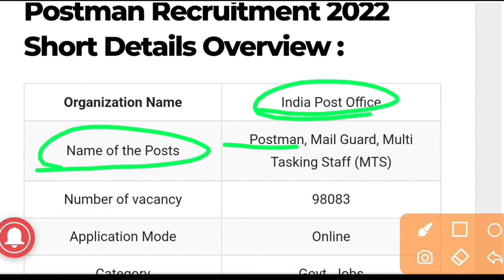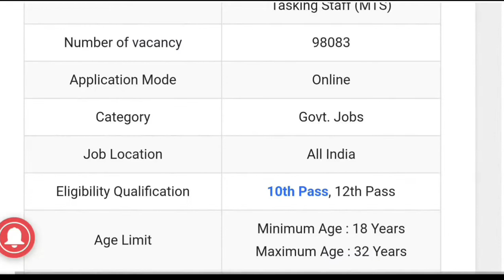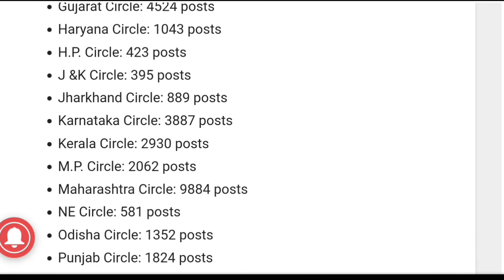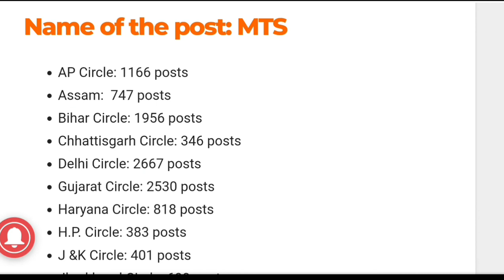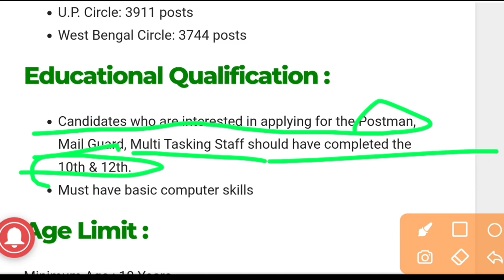Indian post office vacancy 2022 | indian post office job 2022 |post office vacancy notification 2022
2022 INDIAN POST OFFICE VACANCY
2022 post office vacancy
2022 post office notification
2022 Indian post office vacancy
२०२२ post office vacancy details
indian post office all details 2022
post office mts, mailguard, post man vacancy 2022
post man, mts, mailguard vacancy 2022
Post man vacancy 2022
indian post man vacancy 2022
post office mts vacancy 2022

The India Post Office MTS and Postman Recruitment 2022 Notification has been announced by the India Post Office. Candidates also search it as India Post Office MTS and Postman Bharti 2022. Apply online for India Post Office MTS and Postman Vacancy 2022 Applicants who want to apply for India Post Office MTS and Postman Notification 2022 should check out the complete details which are mention below.

Organization Name India Post Office
Name of the Posts Postman, Mail Guard, Multi Tasking Staff (MTS)
Number of vacancy
98083

Eligibility Qualification 10th Pass, 12th Pass

Age Limit Minimum Age : 18 Years

Age Relaxation SC/ST – 5 Years

Salary Rs. 15000 to Rs. 20000
Selection Mode Notify Soon
Starting Date to Submit Application Form Notify Soon
Last Date to Submit Form Notify Soon

Vacancy Details :

Postman: 59099 posts

Mailguard: 1445 posts

Multi-Tasking(MTS): 37539 posts

thanku.